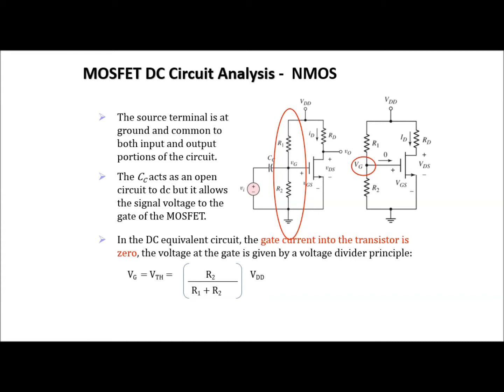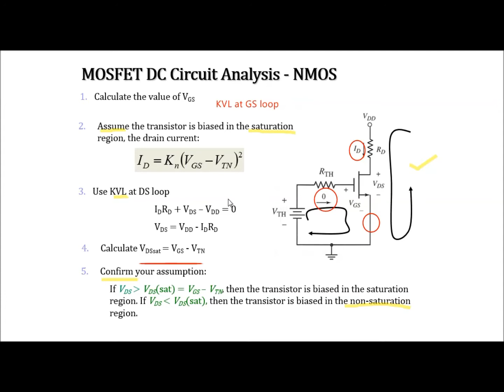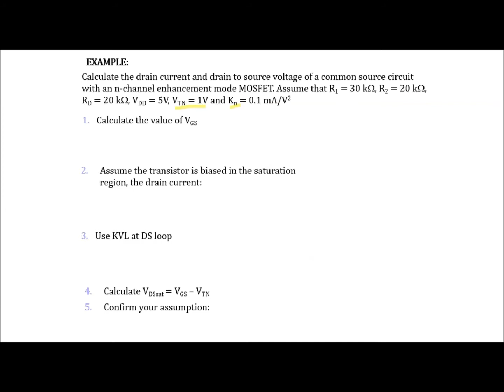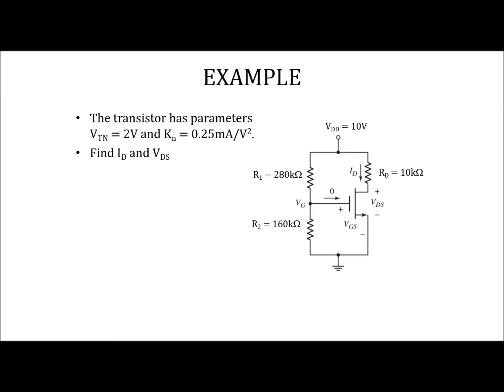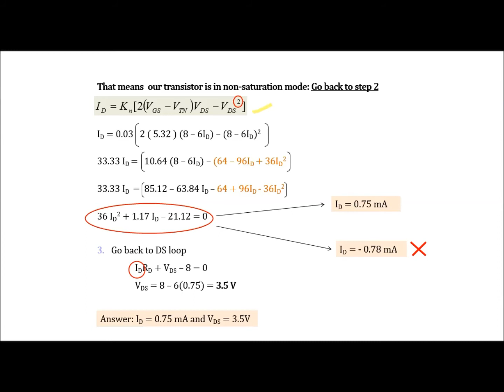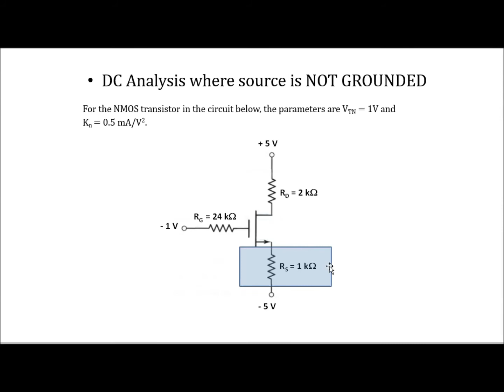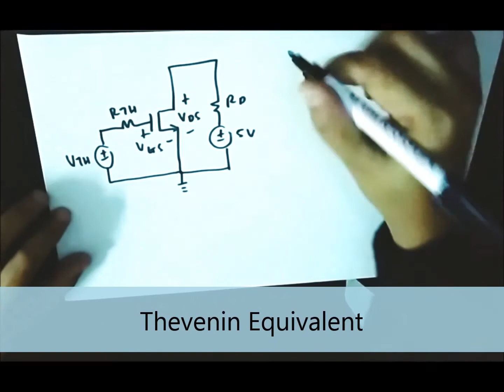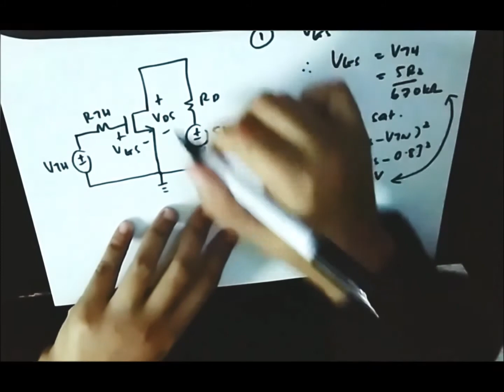CHAPTER 6B - NMOSFET DC ANALYSIS (CAPTIONED)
0:00 Intro
00:43 Steps for NMOS DC Analysis
02:57 Example 1
05:41 Example 2
07:47 Output Load Line ID vs VDS
08:45 DC Analysis when source terminal is not Grounded
10:59 A Design Question